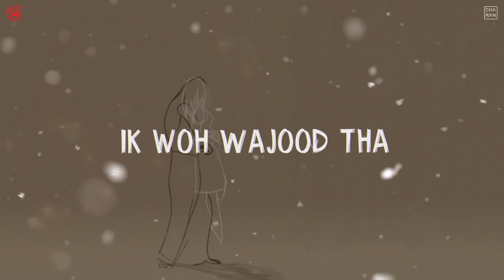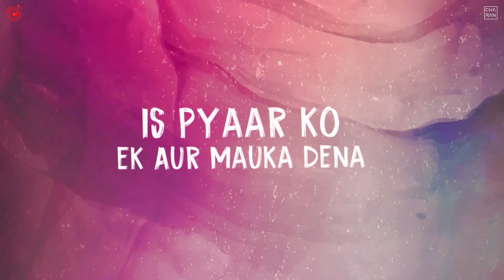Mauka - CHARAN | Prod: @ShivenMusicx (Official Lyric Video) | New Pop Song 2022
In every relationship there comes a time where an altercation occurs that tries to shake the very foundation of that relationship. The couple has to weigh their options and allegiance to each other and their love.
This conversation is what ‘Mauka’ is all about.

Can you continue to be vulnerable against an emotion as unquantifiable as love?

Listen on @wynkmusic1333

Lyrics:

Chorus 1
Mujhko dhoka dhoka dhoka na dena
Dhoka na dena
Is pyaar ko ek Aur Mauka dena
Dhoka na dena

Verse 1
Ek jo chehra lage mujhe nageene jaisa
Koyle ke khaan mei chupe hue heere jaisa
Meri hassi ke liye khudke gham peele aisa aisa
Koi farishta, aake mere kaano Mei Kuch kehjaye
aahista
Aahista
“Baby, tere bina meri duniya khatam
Mere sapno ne bhi toh toda hai dum
Kam kam le rahi hun saansein
Jhaanse Mei aake apne khayalon ki sunkar baatein
Ro rahi hun Mei jo tu hai mujhse khafa.
Tere bina kahin toh kho gayi hun Mei
Bhulade meri khata.
Bhulade meri khata.

Chorus 2
Meri khamiyon ko apna lena
Dhoka na dena
Pal do pal ki won khushiyan lautadena
Dhoka na dena

Dhoka na dena
Dhoka na dena

Mujhko dhoka dhoka dhoka dhoka

Oh janejaan ye saari duniya ke pare
Tera Mera Ik woh Wajood tha

aur jaanejan, tune bhuladiya
Ke unn aahoton mei bhi toh mei maujood tha
Mei maujood tha

Chorus 3
In aansuon ki keemat chukta dena
Dhoka na dena
In ghavon ko bharneka mauka dena
Dhoka na dena

Dhoka na dena
Dhoka na dena